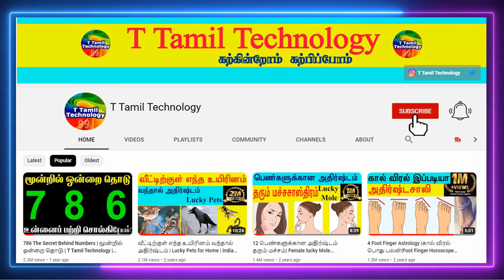1 பொருள் வீட்டுக்கு வரும் கண் திருஷ்டி செய்வினை தடுக்கும் | kan thirusti parigaram in tamil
1 பொருள் வீட்டுக்கு வரும் கண் திருஷ்டி செய்வினை தடுக்கும் | kan thirusti parigaram in tamil

வீட்டிலும், வியாபாரத்திலும் ஏற்பட்ட கண் திருஷ்டி,தீய சக்தி நீங்க மற்றும் திரும்ப ஏற்படாமல் இருக்க
பொல்லாத கண்திருஷ்டி கடுமையான வயித்தெரிச்சல் பொசுங்கி போக பரிகாரம்| kan thirusti neenga